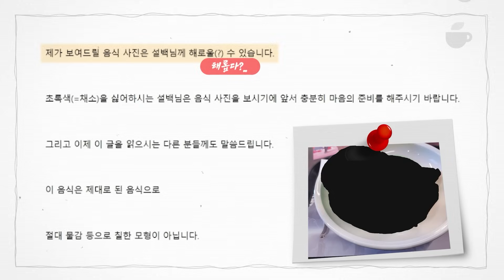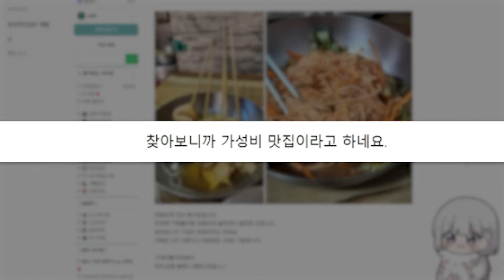🚨뭔가 잘못된 음식 가격 맞히기🚨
그 후 러끼는 방제권을 까먹게 되는데...

ʚ 영상편집 ɞ  비스텝